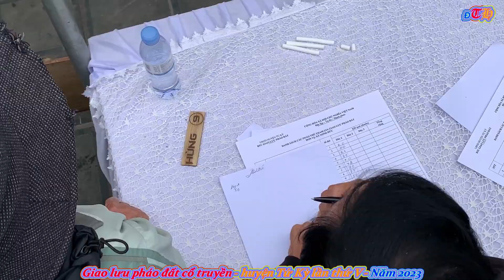Minh Đức: Giao lưu pháo đất cổ truyền huyện Tứ Kỳ lần thứ V - Năm 2023 (Hiệp 1)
Giao lưu pháo đất cổ truyền huyện Tứ Kỳ lần thứ V - Năm 2023 (Hiệp 1: Đơn vị xã Minh Đức)